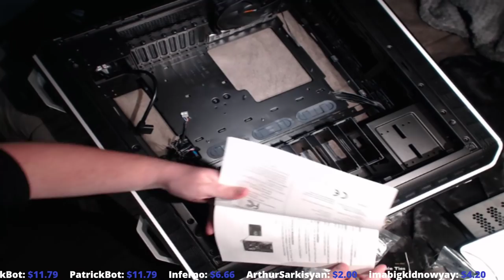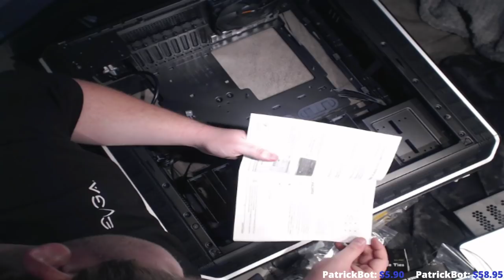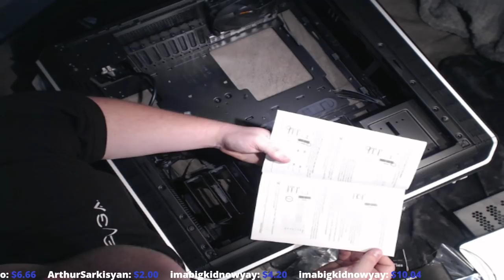Build With Me - New PC Build Live (Happy Thanksgiving)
✪ If you'd like to get something off my wish list, you can

✪ DO NOT spam the same messages over and over again. The chat is a hangout location, not your own personal bullhorn.

✪ DO NOT type in all CAPS. Once in a while is fine, but please do not constantly post in all caps... it tends to get folks a bit miffed.

✪ DO NOT post links, self promote, viewer leech or ask to sub your channel. Links will be posted by mods or Josh only.

✪ DO NOT be rude, racist, sexist, or an asshole. This is meant to be a fun place for folks to hang out, and your attempts at ruining that experience for folks is a quick ticket to BANs-ville.

✪ DO NOT argue with the mods, including the bots (Nightbot and others) as they know the channels rules, or are set up by MYSELF. They are doing what I have asked of them.

✪ DO get to know everybody hanging out. We've garnered a fun loving group of weirdos for you to get to know, and I love seeing the relationships blossom from this. It makes my butt tickle in all the best ways!

✪ Special thanks to my generous patrons ✪